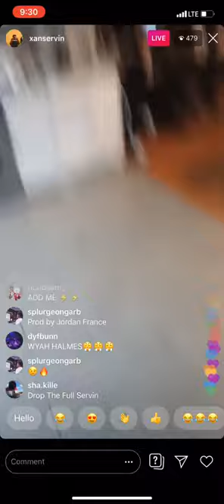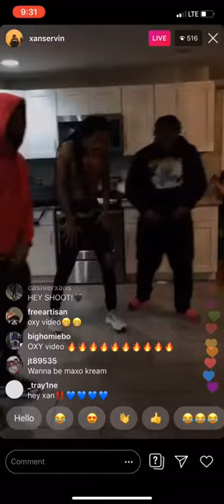Xanman & Lil Dude recording music video "Oxy"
DMV Stand Up